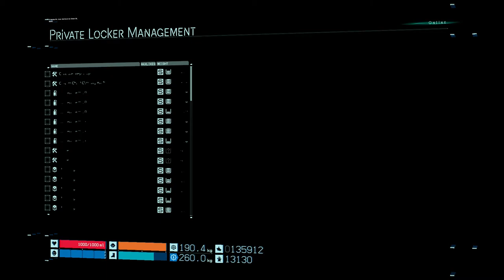Death Stranding: Free-Roam/Transporting Metals & Ceramics For Constructing New Roads (Hard Mode)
Part 137 Playthrough:

Episode 8: Heartman
Difficulty: Hard Mode
Free-Roaming
Transporting Metals & Ceramics From UCA Members To Private Locker In Mountain Knot
No Cargo Damaged By Porter
No Fall Damage
Cargo Container Condition Fully Restored